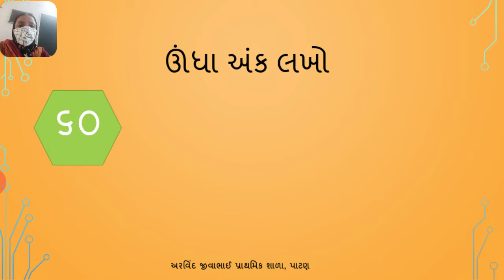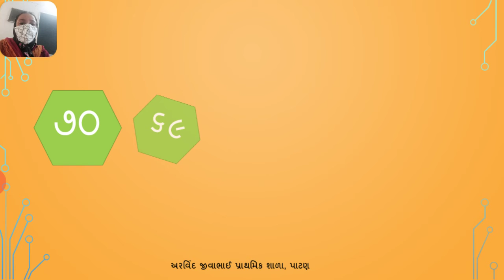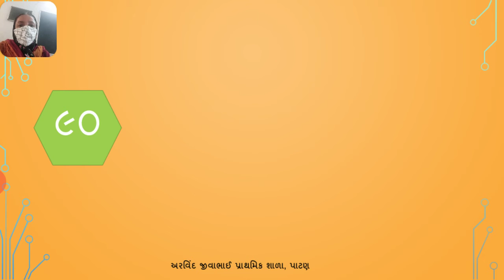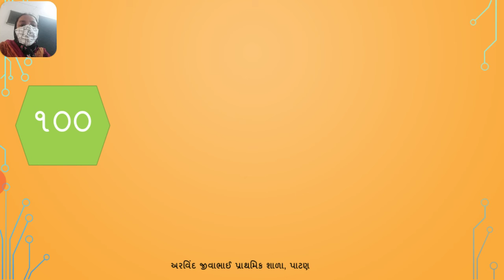સિ કેજી ગણિત ઊંધા અંક લખો